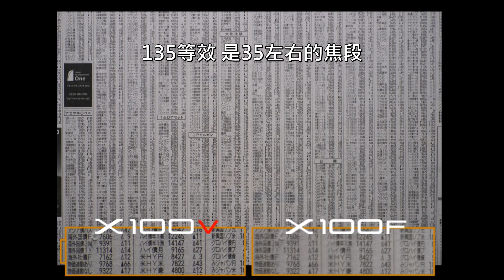FUJIFILM X100V First Look 功能初次看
FUJIFILM X100V 功能介紹